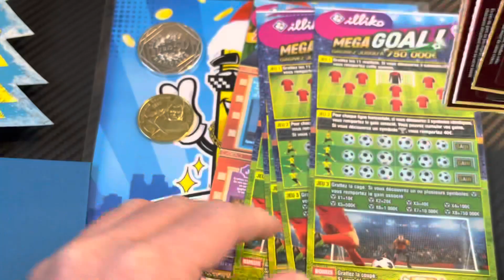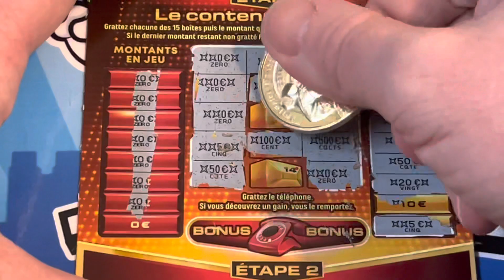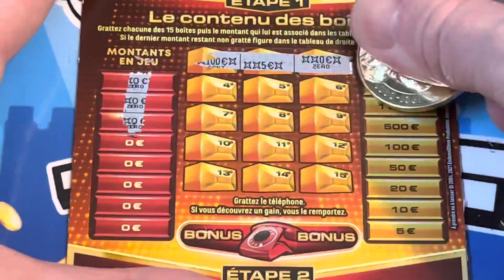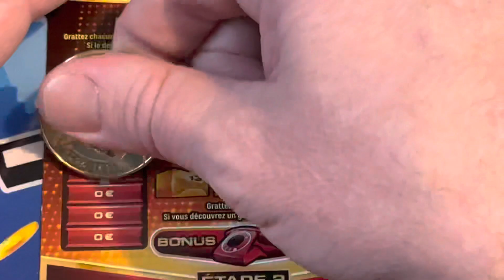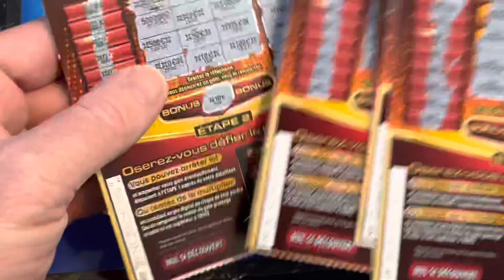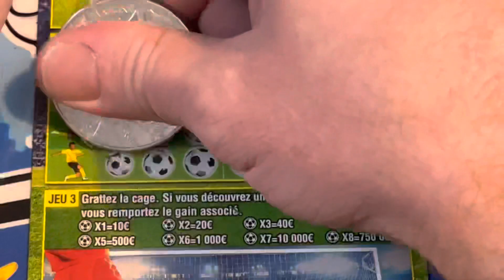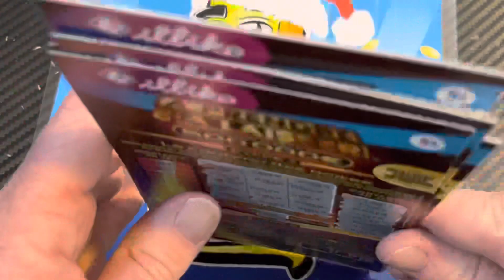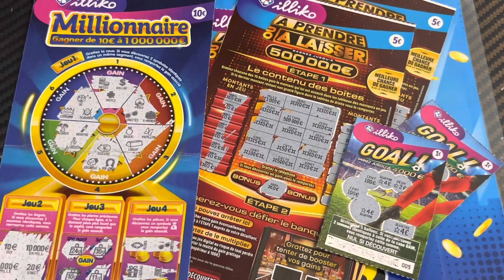FDJ BATTLE ⚔️ ROYALE 💰 202€ DE TICKETS !! Épisode #3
FDJ Battle X Royale Épisode 3 !! Ils sont encore 5 en jeu !! 202€ de mise